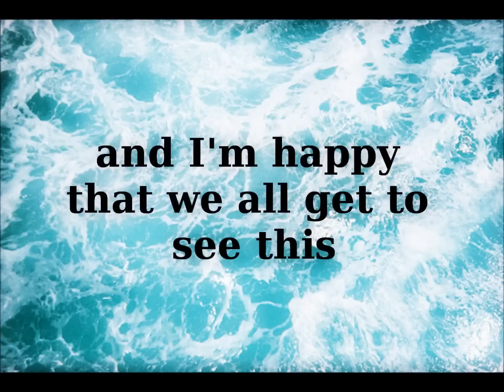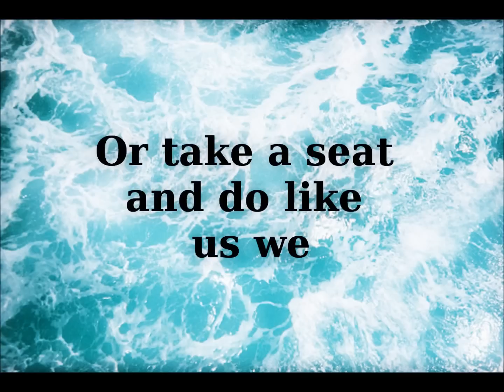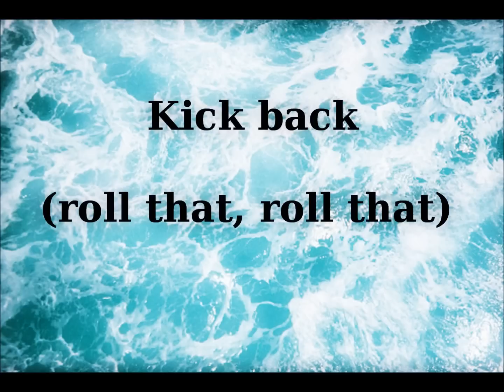Sammy & Skate - Vibe Out Lyrics